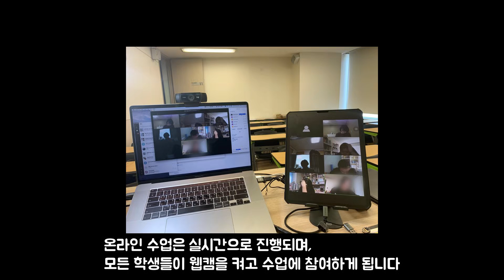온라인 수업 소개 영상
안녕하세요.
메이커스어학원입니다.
요즘 코로나로 많은 학생들이 온라인수업을 진행하고 있습니다.
이에, 어머님들께서 온라인 수업에 대한 걱정이 많으시리라 생각되어 이 영상을 준비했습니다.
이 영상은 저희 메이커스 Chemistry 대표 강사 “박소혜 Kelda Park” 선생님의 온라인 수업이 어떤식으로 진행는지와 학생들이 집에서 VOD를 보며 공부하는 모습을 담은 영상입니다.
저희 메이커스학원과 모든 선생님들께서는 우리 학생들이 학원에 올 수 없어도 부족함이 없도록 최선을 다해 수업을 진행하고 있습니다.
어머님들께서는 수업에 대한 걱정은 덜어 주시고, 저희 메이커즈학원에 믿고 맡겨주시면 최고의 관리로 보답하겠습니다.
감사합니다. (궁금하신점은 학원 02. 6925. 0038 로 문의주세요.)